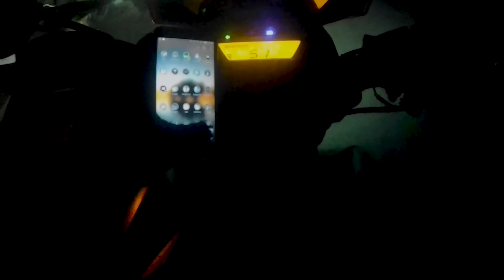TREK TO VISAPUR FORT || VLOG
This was our experience to visapur fort hope you guys enjoyed it.
Let us know how it was
Do comment

Owned Bike :Yamaha FZ 25 (Tron)
                       Honda Hornet 160r (Beast)
                       TVS NTORQ 125 (Thunder)

Action Camera : SJ CAM S6000 Legend

RIDE SAFE,
RIDE HARD,
WEAR HELMET,
FOLLOW RULE.